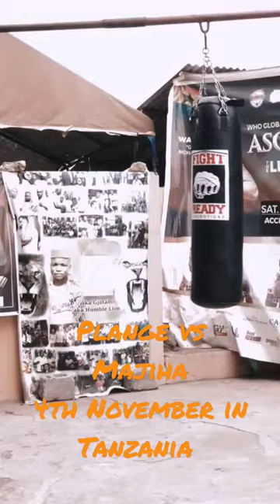Dangerous Talented Ghana Boxer Manyo Plange